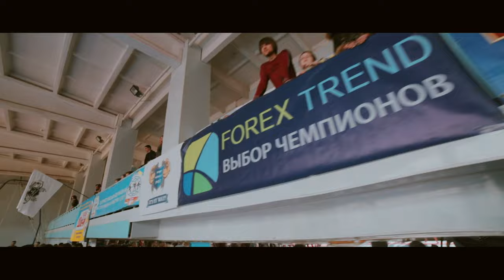MIX BATTLE FEST 2015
streetworkout.pro

film by Max Osmolovsky